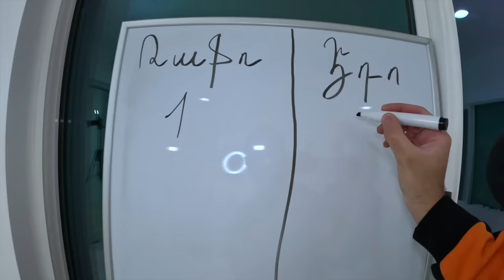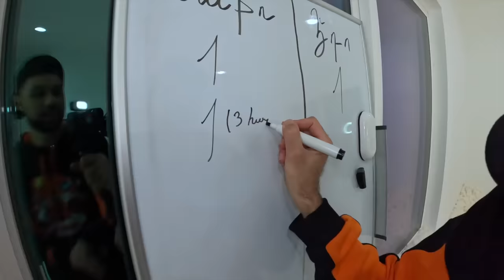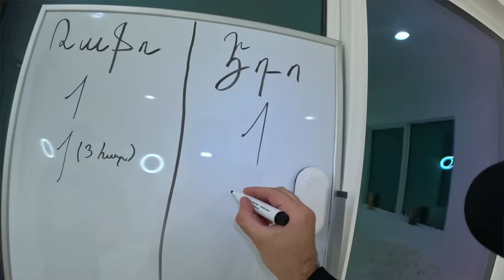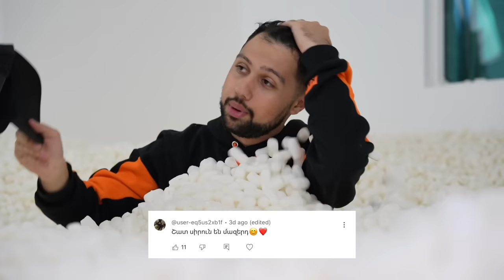Լցրել եմ տունս փաթեթավորման սպունգերով ! // KAR comedy